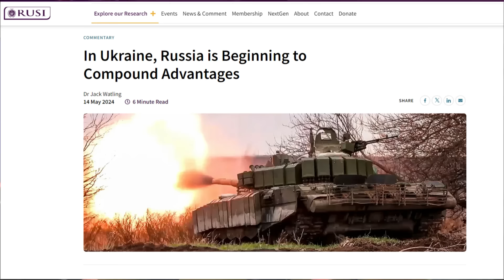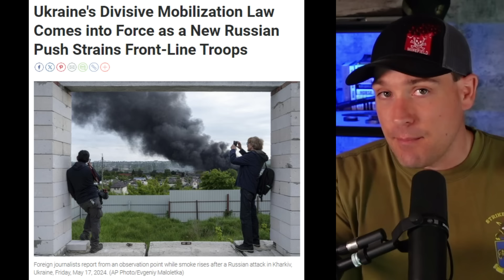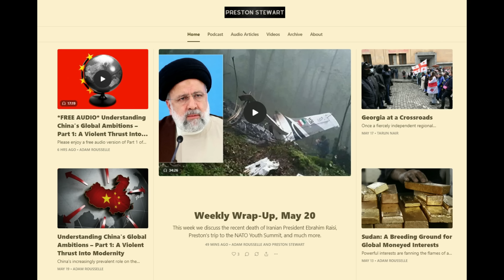Russia's Military Strategy in Ukraine Is Gaining Momentum